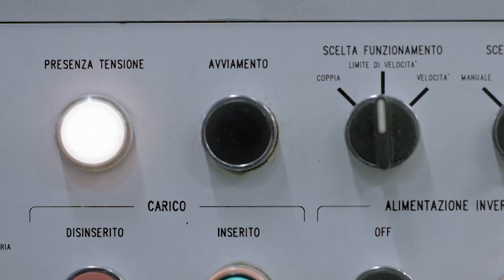The all new MV Agusta Brutale 800 | Visordown Exclusive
Visordown.com is the #1 online motorcycle website for news, reviews, and all things motorbike with 1 million monthly users and growing.

► Click HERE for all the latest bike news, launches, first rides, and motorcycle reviews

You can also find more motorcycle live videos, images, reviews, and news on our social channels Facebook, Twitter, and Instagram, so pick your favourite one below

Visordown is the fastest growing online motorcycle community – welcome on board!

We’re best known for covering all the latest motorcycle launches and bike industry announcements, breaking motorcycle news, bike reviews, first rides, and road tests, and entertaining and informative motorcycle features.

One million monthly bikers and growing!